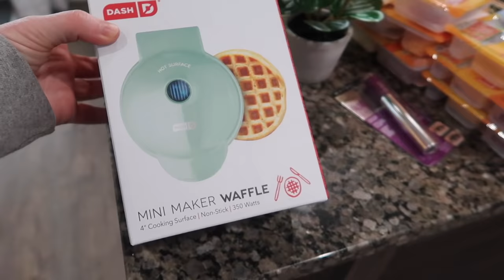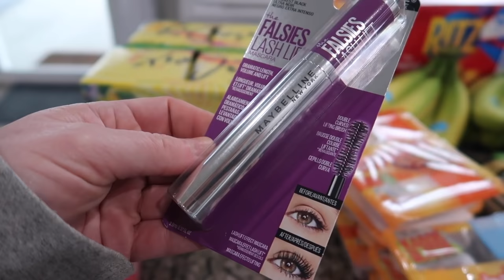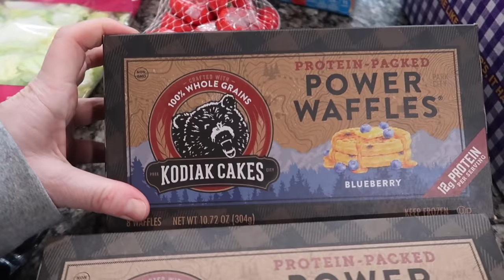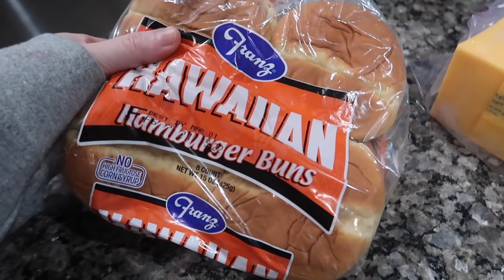DAY IN THE LIFE + TARGET HAUL + Ooey Gooey Burger Recipe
😍 Looking for something I have? You might find it here:

KING SHEETS
LIVING ROOM RUG: From Wayfair but not available anymore :(
MAIN LIVING AREA PAINT COLOR: Repose Gray (Sherwin Williams)
BOYS BEDROOM PAINT COLOR: Repose Gray (Sherwin Williams)
BERKLEY'S BEDROOM PAIN COLOR: Cupcake Pink (Behr)
MASTER BEDROOM PAINT: Cracked Pepper (Behr) and Repose Gray (Sherwin Williams)
WOOD PEDESTALS

Write Us!